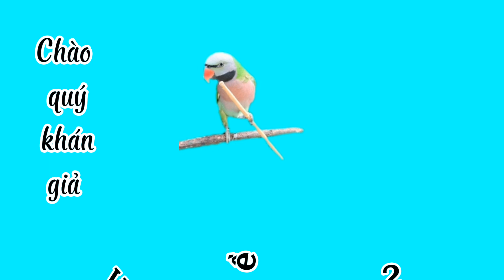Nuôi chim vẹt không những biết nói chuyện, còn biết làm trò rất vui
Video chia sẻ về nuôi chim vẹt không những biết nói chuyện mà còn biết làm trò để chủ rất vui...
Cảm ơn quý khán giả đã xem video